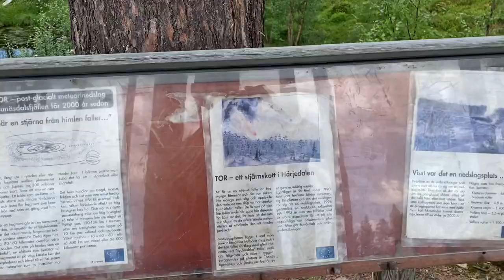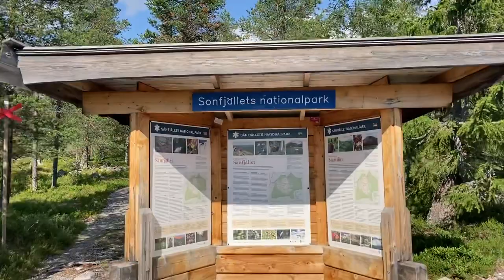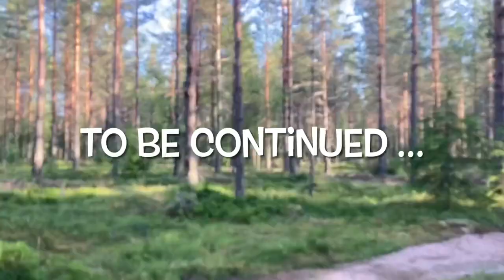Abbiamo forato la gomma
Dopo oltre 200km di strade sterrate abbiamo forato la gomma posteriore sx, fortunatamente la pressione è scesa al livello minimo per la circolazione a soli 2 km da un gommista. Fortunati nella sfortuna 🤩